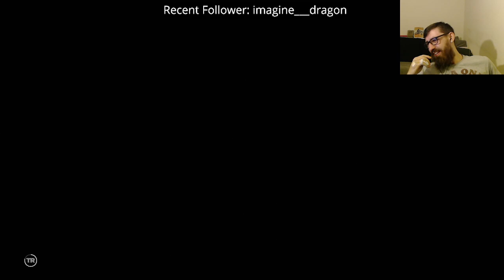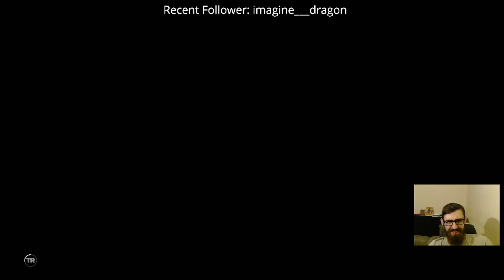First time PLaying Shadow Of The Tomb Raider - Finding The Real Treasure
Let's Play Shadow Of The Tomb Raider - Part 1

Welcome to Let's Play Shadow of the Tomb Raider,  I streamed this over on Twitch over a couple of days, but I, unfortunately, lost the other streams so here's the only part to enjoy!

Hit the follow button to catch my live notifications